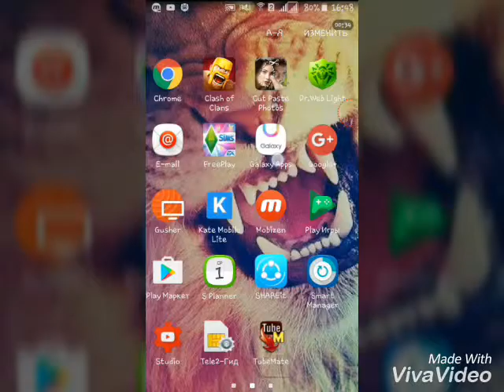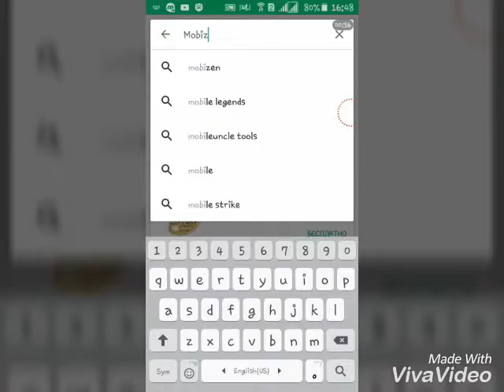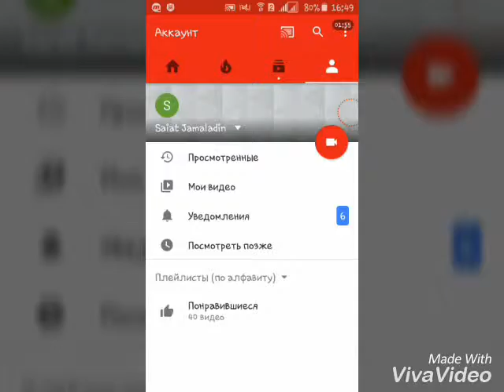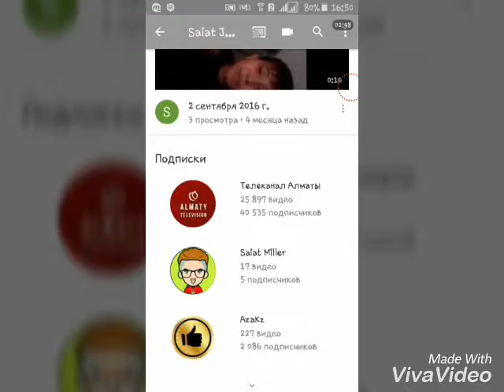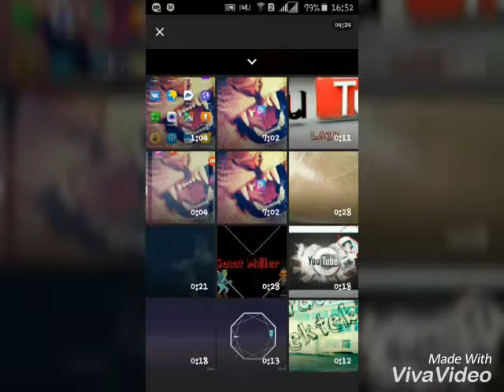Ютубер булу ушын не керек